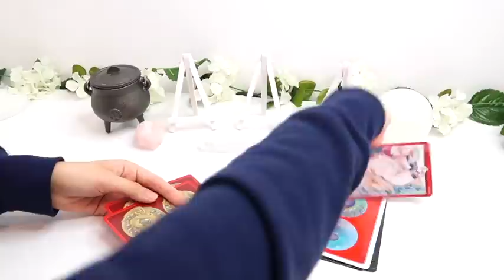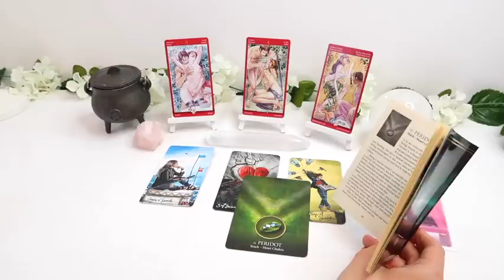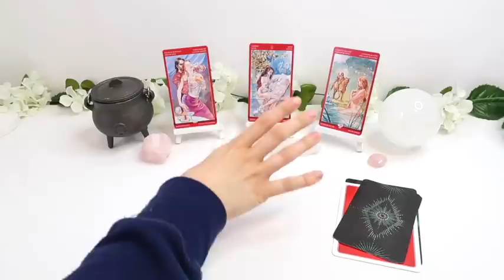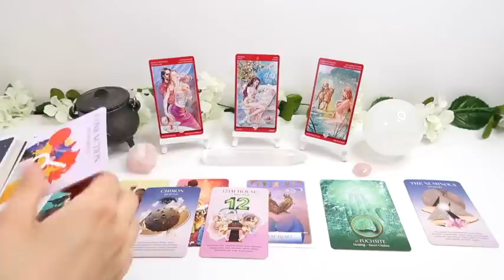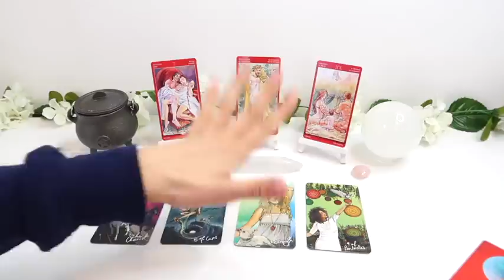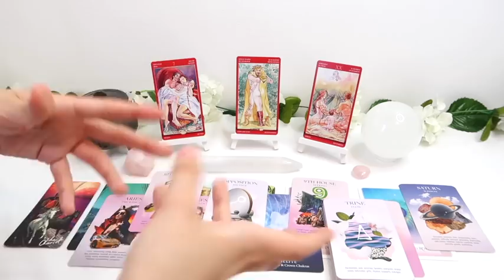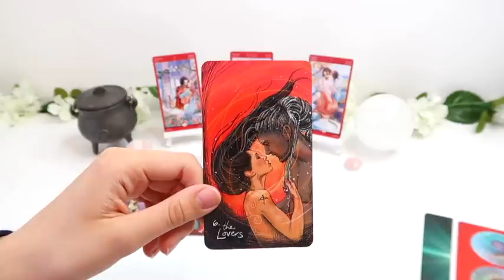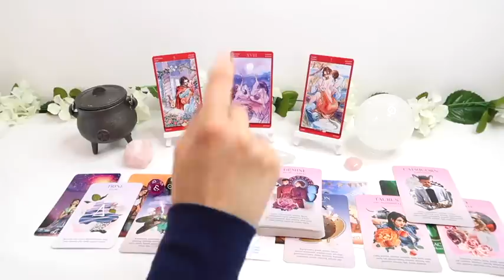👄♥️PICK A CARD♥️👄 | WHO IS COMING TOWARDS YOU? 18+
Decks Used:
- Spirit Animal Wisdom Oracle Cards - shorturl.at/iSU08
- Healing with the Fairies Oracle Cards
- Wisdom From Your Space Oracle - shorturl.at/BKPQ1

PICK A GROUP:
GROUP 1 - 0:22
GROUP 2 -  11:40
GROUP 3 - 21:14
GROUP 4 - 33:54

- 25 - 30 Minutes

- 25 - 30 Minutes

1. How they feel about you
2. What they are going through
3. Your current relationship
4. Your future relationship.
5. Advice.

- 1 Hour and 15 Minutes

 1 Hour and 15 Minutes